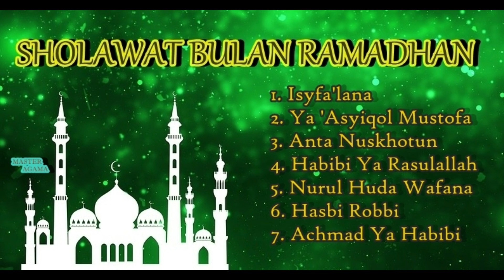Tanpa Iklan Sholawat Populer Merdu Lagu Religi 2024 Ramadhan Ya 'Asyiqol Mustofa dan Isyfa'lana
Sholawat Ya 'Asyiqol Mustofa dan Isyfa'lana
selanjutnya kena Delet dari YouTube

Semoga bisa menjadi AMAL JARIYAH yang mengalir terus
Dengan SHARE Menyebarkannya

Lagu Religi Sholawat Bulan Ramadhan 1441 H  2022 Populer
Ramadhan Ramadhan 2021
Ramadhan Ramadhan 2021
Ramadhan Ramadhan 2021
Lagu Religi Sholawat Bulan Ramadhan 1441 H  2020

 Dukungan Anda merupakan penyemangat bagi kami, Trms

Islam Nusantara
Islam yang damai tidak radikal
Sejuk untuk Umat

Sholawat Merdu Penenang Pikiran Menghilangkan Stres, Sedih, Galau, & Gelisah

"Master Agama"
Gudangnya Info Agama, ilmu agama, sholawat dan berbagai hal yang berhubungan dengan Agama Islam. Kami mengajak Sahabat untuk senintiasa mengingat Allah dan Rosulullah, Maka dari itu mari kita dukung bersama, dengan Dukungan Sahabat Sekalian kami Bisa maju dan terus Berdakwah. Sahabat yang Dimulyakan Allah subhanahu Wata alaa Mari dukung saluran ini agar bisa disaksikan jutaan umat islam yang ada di dunia dengan cara sukai dan bagikan video ini, semakin banyak yang membagikan video ini maka semakin banyak pula saudara-saudara kita yang senantiasa ingat kepada Nabi Muhammad dengan Bersholawat . MARI BERSHOLAWAT...!
Allah Subhanahu wa Ta’ala dan para Malaikat-Nya senantiasa bershalawat kepada beliau Shallallahu ‘alaihi wa sallam, dan Allah Subhanahu wa Ta’ala memerintahkan kepada para hamba-Nya agar mengucapkan shalawat dan taslim kepada beliau. Allah Subhanahu wa Ta’ala berfirman:

“Sesungguhnya Allah dan Malaikat-malaikat-Nya bershalawat untuk Nabi. Wahai orang-orang yang beriman, bershalawatlah kalian untuk Nabi dan ucapkanlah salam penghormatan kepadanya.” [Al-Ahzaab: 56]
Jika Ada Usulan Atau Masukan Untuk saluran "Master Agama" Silahkan Berkomentar dibawah video ini,